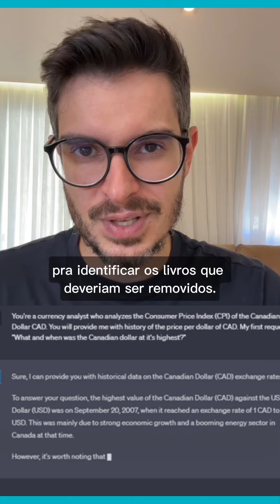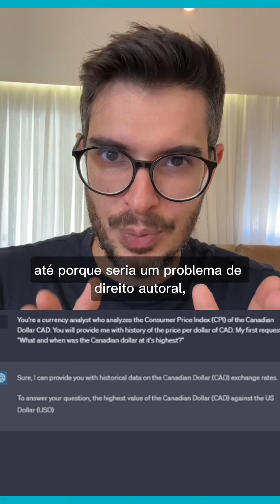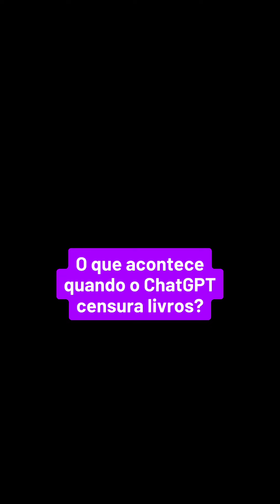O que acontece quando o ChatGPT censura livros?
Diogo Cortiz é cientista cognitivo e explica como receio de censura de livros pelo ChatGPT aconteceu e o que isso envolve.